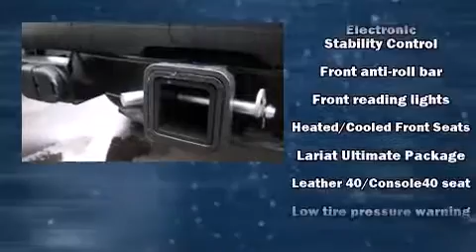2015 Ford F-350 Lariat | Ford Dealer Serving San Francisco (SF) CA | Bad Credit Bankruptcy Auto Loan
We Are honored to serve Richmond, California. We promise that your experience at our dealership will exceed your expectations!

We will buy your car, even if you don't buy ours. We will give you 125% of the Black Book Trade-in Value! See Dealer for complete deatails and restrictions.

Marin County Ford, located in Novato, California, serves San Rafael, Richmond, Petaluma, Santa Venetia, and the greater San Francisco Bay area. We offer money saving discounts, low price, & factory rebates on new Ford vehicles and low cost high quality used cars, Ford Service & OEM parts.

Marin County Ford works with all credit types including bad credit, bankruptcy and first time buyers with no credit. Our Finance Professionals are expert at arranging a Red Carpet Lease in the Bay Area that is sure to fit most budgets.

Climb inside the 2015 Ford F-350. Smooth gearshifts are achieved thanks to the powerful 8 cylinder engine, and for added security, dynamic Stability Control supplements the drivetrain. Four wheel drive allows you to go places you've only imagined. Ford prioritized comfort and style by including: a tachometer, a rear step bumper, an outside temperature display, tilt and telescoping steering wheel, an overhead console, a trailer hitch, and much more. With side curtain airbags supplementing the rest of the safety network, you can be assured that you and your passengers will experience top-tier protection. Our sales staff will help you find the vehicle that you've been searching for. We'd be happy to answer any questions that you may have. Stop in and take a test drive!

2015 Ford F-350 Lariat in Novato, CA 94945 | New Ford Dealer Serving San Francisco (SF) CA | Bad Credit Bankruptcy Auto Loan